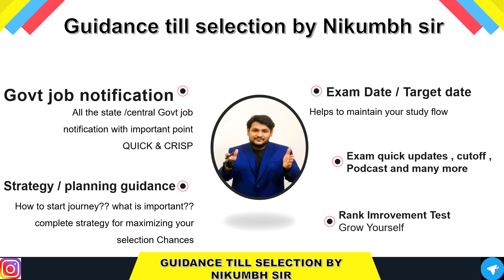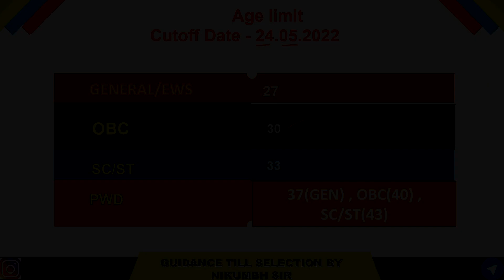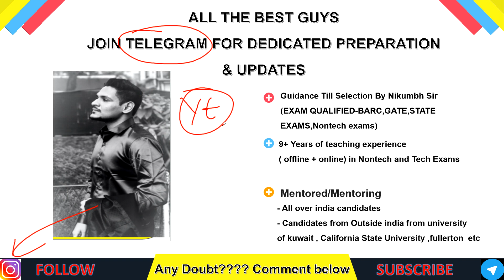CRIS RECRUITMENT 2022 | RECRUITMENT THROUGH GATE EXAM | SARKARI NAUKRI UPDATES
- Important Updates
                                      - Current affairs
- much more.